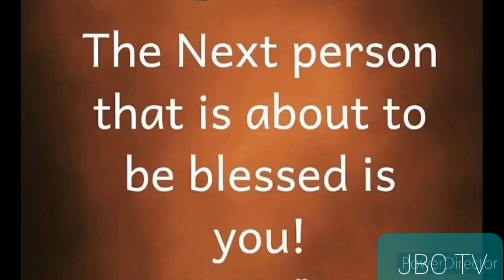Carolina Style Hot Dog 🌭 @justbecuz585 🙏🏼🙏🏼🙏🏼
lunch hotdog Mustard, Chilli, Onions and Coleslaw